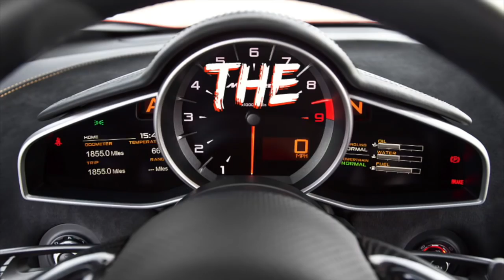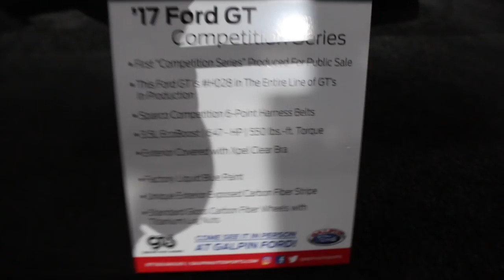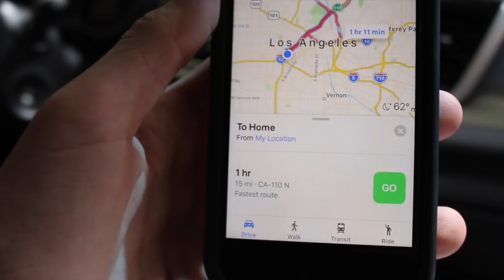Early Access To The ALL NEW 2019 Corvette ZR1!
Thank you for all the support on my videos recently!